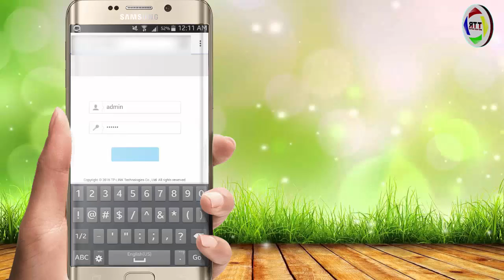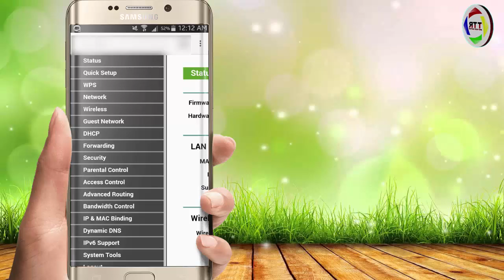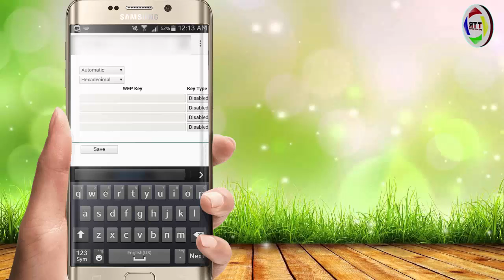How to Change WiFi Password in Hindi/Urdu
Is video main wifi change krny k bary main bataya gaya he umeed he k aap ko video pasand aai hogi